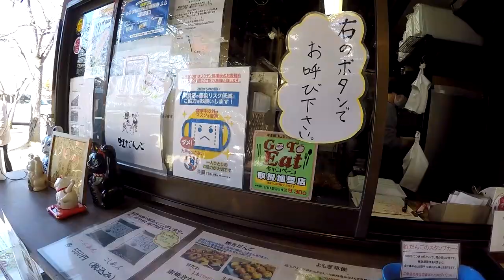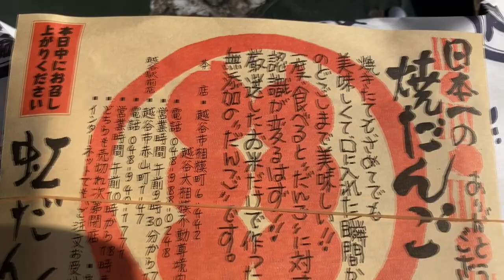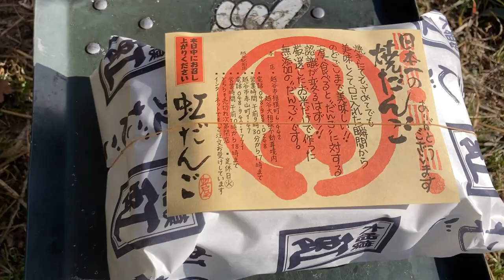サイクリング 元荒川から越谷の旨いもん！焼きだんご紹介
埼玉県越谷市元荒川サイクリングで、立ち寄りました。
虹だんご本店は、大相模不動尊大聖寺内にありお参りしながら
時期折々の花を見ながら、美味しいだんご召し上がってみて下さい。